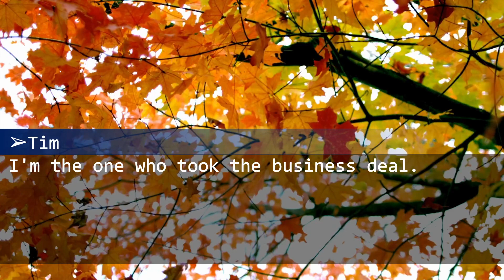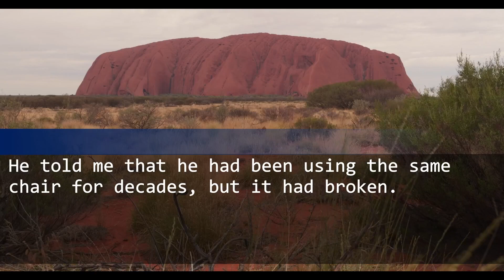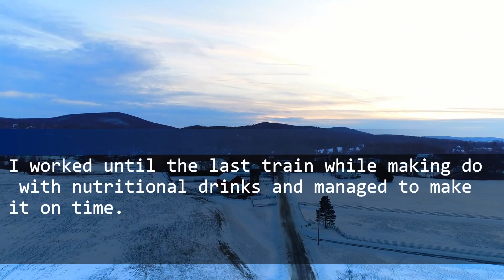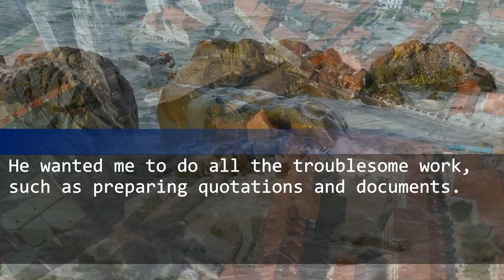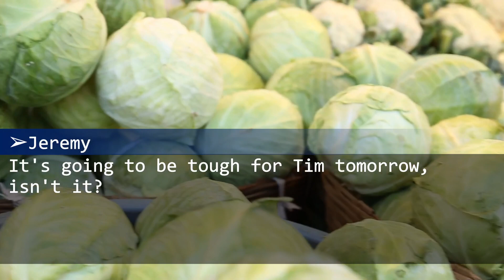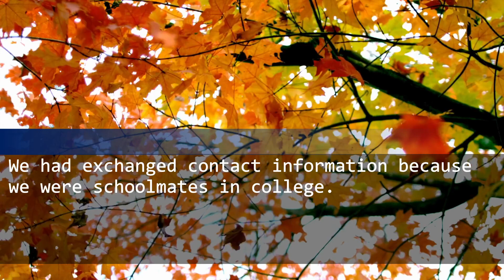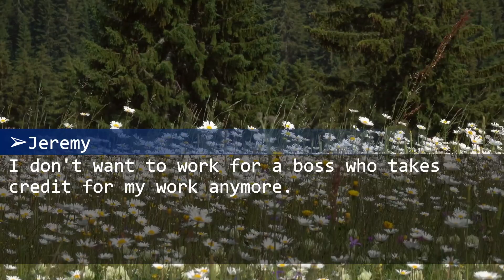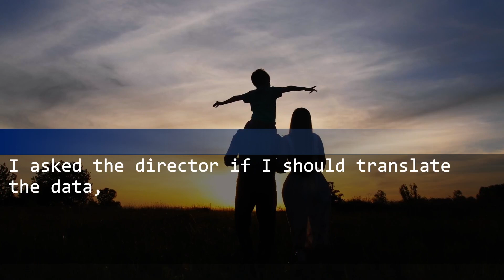My boss tried to take away my big business meeting while I was on leave due to overwork.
As soon as a big business deal is finalized, the boss announces to me that I am fired.